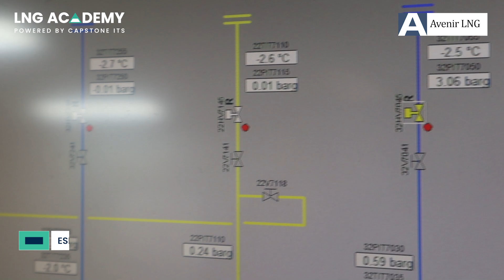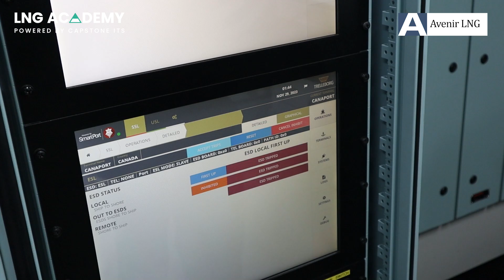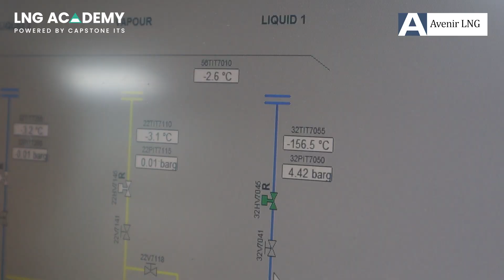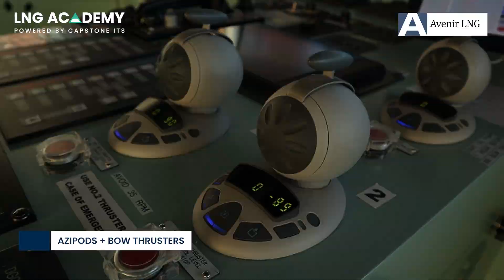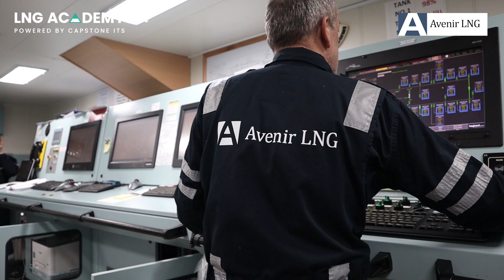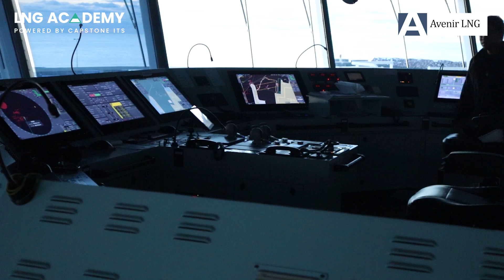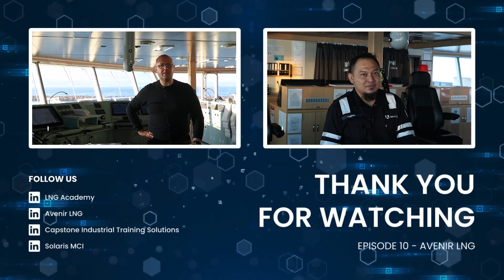LNG Bunkering with Avenir LNG | LNG Academy Podcast | EP 10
Thrilled to share the latest episode of the LNG Academy, where our co-host Mehdy Touil had the incredible opportunity, courtesy of Avenir LNG, to step on board the "Avenir Aspiration" LNG bunkering vessel at the picturesque port of Visby, Sweden.

Mehdy witnessed not one but two bunkering operations, experiencing the intricacies of LNG handling in day and night conditions. A special thank you to Captain Irfan Satria, his chief officer, and the entire crew of Avenir Aspiration for generously sharing their expertise and providing valuable insights into LNG bunkering operations.

From the bridge to the CCR and the deck, Mehdy gained firsthand knowledge, and our audience gets an exclusive look into the world of LNG bunkering.